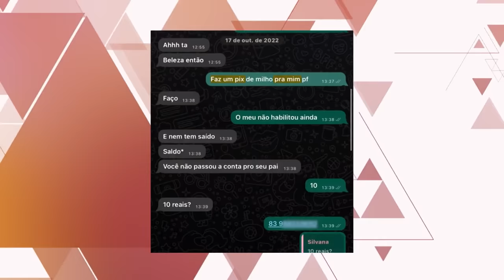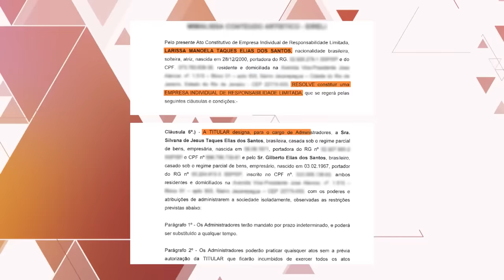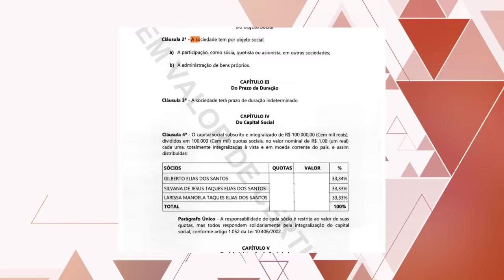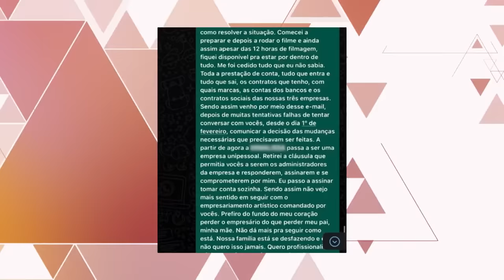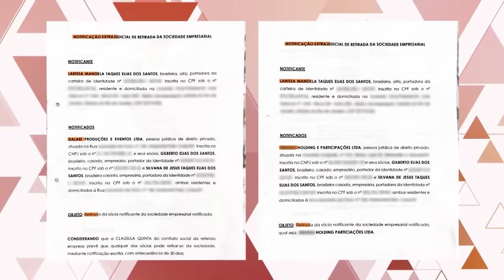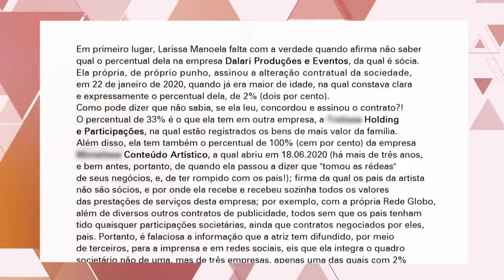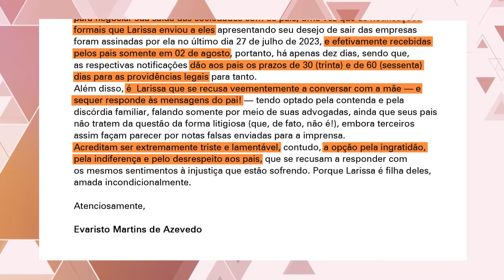Larissa Manoela fala sobre rompimento com os pais e diz que abriu mão de R$ 18 milhões I FANTÁSTICO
Larissa Manoela tem 22 anos, 18 anos de carreira e está abrindo mão de todo o patrimônio que acumulou por causa de uma briga com o pai e a mãe.
Veja a entrevista exclusiva para a repórter Renata Capucci.

Olá!